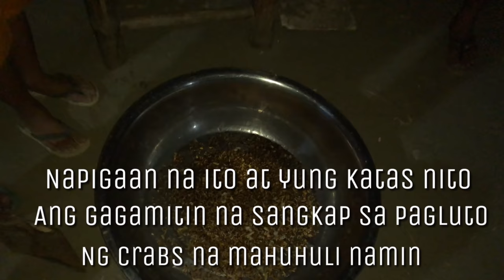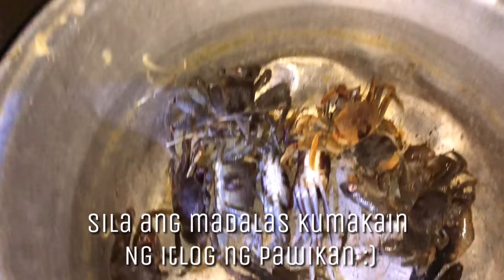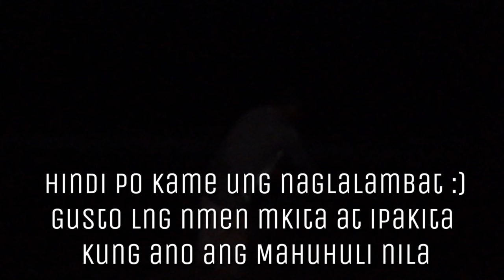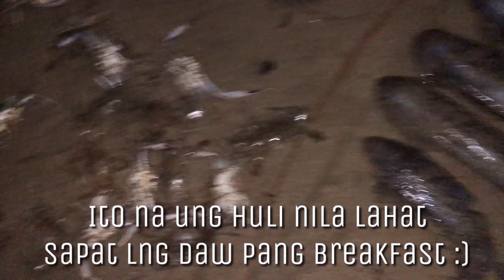CATCHING CRABS BY THE THE BEACH (PAIL BUCKET METHOD)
Tunes by:
Into the clouds by Nicolai Heidlas